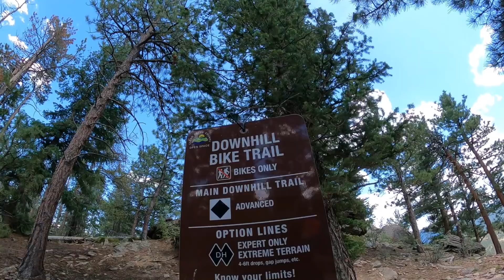These trails are awesome! | Checking out Floyd Hill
This was my first time checking out Floyd Hill.  It was a super fun trail and I got to ride it with Max Mitchell who is an absolute shredder!  Come along and check out the ride!